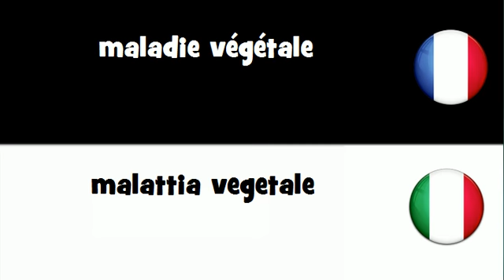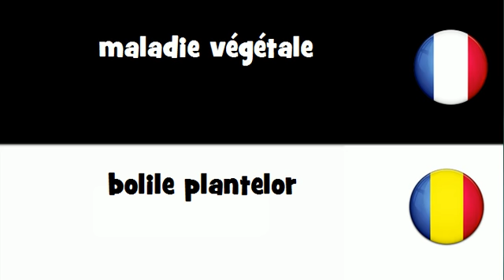Dites le en 20 langues # maladie végétale